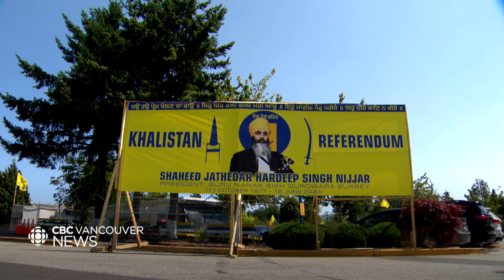South Surrey family shaken as police investigate shooting at their home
According to Surrey RCMP, the shooting happened just before 1:30 a.m. on Thursday. No injuries were reported, but as Janella Hamilton tells us, a spokesperson for the family living in the home says they are left shaken by the incident.